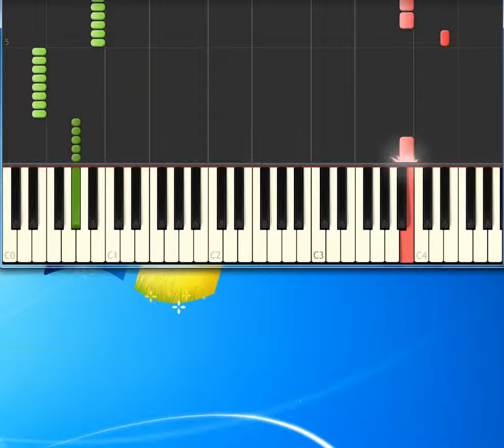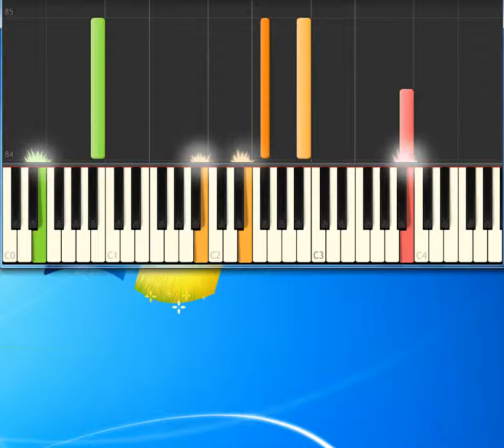Alien sexist Blink 182 [Piano tutorial by Synthesia]